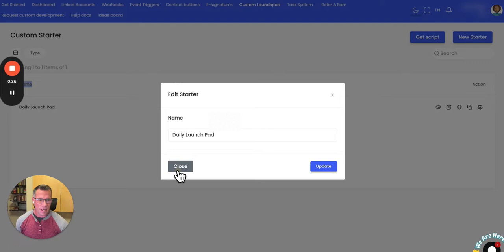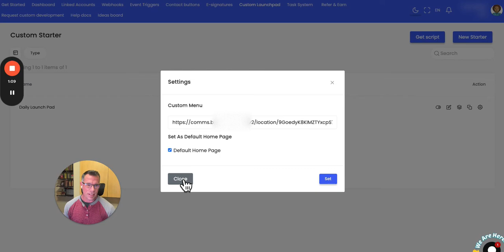How to Create a Custom Launchpad for Go High Level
In this video, I will show you how to create your own custom launchpad that allows you to route people to specific tasks and messages. I will guide you through the setup process and demonstrate how to name and copy the custom menu link. Additionally, I will explain the final step of moving the custom menu link to the top for optimal functionality. By the end of the video, you will have the knowledge to create a personalized launchpad that suits your needs.

🔹 About Us:

At GHL Plugins, we're passionate about helping businesses harness the full potential of GoHighLevel, one of the most powerful marketing automation and CRM platforms available. Our mission is to provide you with in-depth tutorials, tips, and strategies to make the most of this incredible tool.